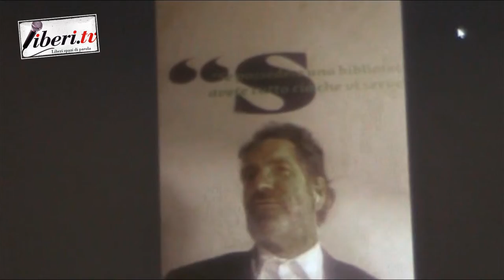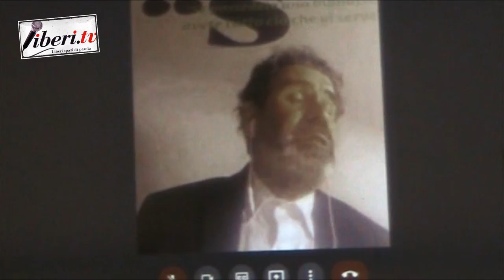Carlo Salvemini - Agorà democratiche - "Spiagge Future: bene pubblico ..."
Carlo Salvemini, Sindaco di Lecce - Agorà democratiche - Spiagge Future: bene pubblico, accessibile e libero da cemento e monopoli
22 gennaio 2022 - A cura di Franco Giacomelli e Gianni Colacione